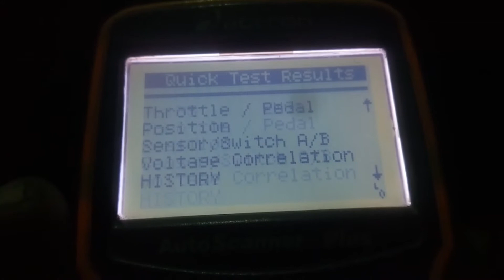Chevrolet GMC P2119 P2135 Throttle actuator control throttle body range || Bilal Auto